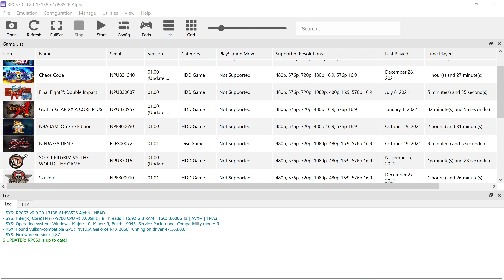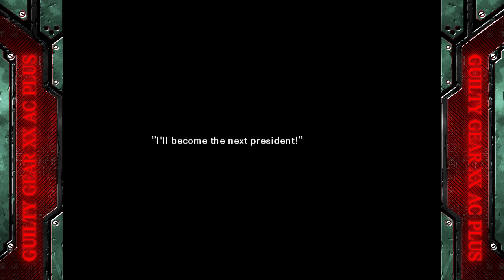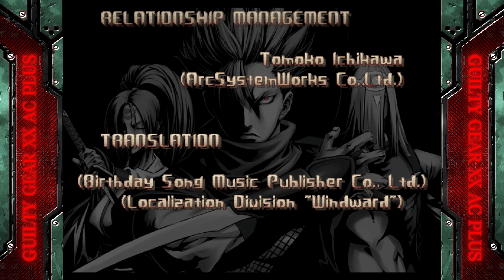Guilty Gear XX Accent Core Plus (RPCS3) PS3 Emulator Story Longplay 4K UHD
Guilty Gear XX Accent Core Plus   The fighting franchise that launched an entirely new style of fighting games is celebrating its 10th anniversary with the most complete and definitive version of the game on the PlayStation 2, PlayStation Portable and Nintendo Wii. Follow the stories of the 25 crazy combatants and dish out a mind-numbing amount of insane combos that the series is known for. Discover the back story to all of your favorite characters in the Guilty Gear mythos, with fully voiced dialogue. Accent Core Plus marks the return of fan favorites Kliff Undersn and Justice, rounding out the cast of 25 playable characters. Create a three-man team in Versus Mode to find out which characters are the ultimate Guilty Gear team-up. Level up your character's abilities and traits in the re-tuned Survival Mode.